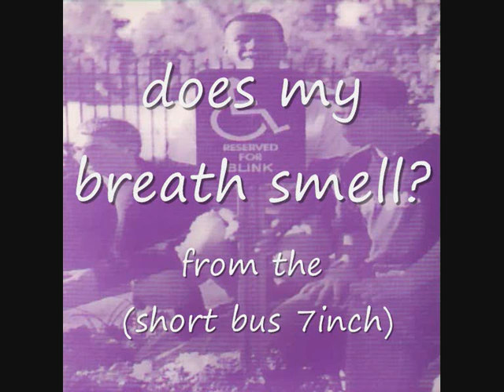Blink-182 - Does My Breath Smell? (early version from SHORT BUS) VER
ORIGINAL VERSION OF DOES MY BREATH SMELL FROM THE SHORT BUS 7 inch